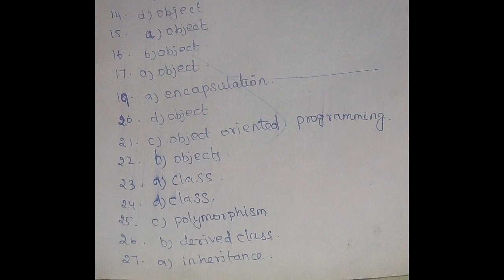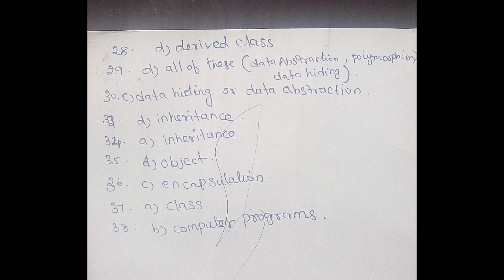Answer key for model questions on oops concepts trb cs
Answers for model questions